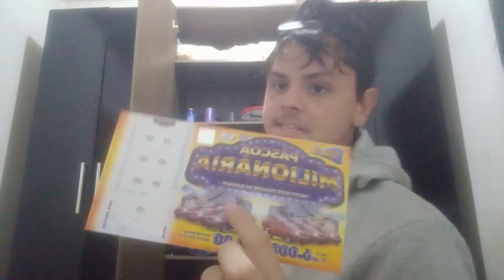VAMOS CONVERSAR UM POUCO...(JOÃOZITOS GAMEPLAY)com vinheta novinha!!!!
PESSOAL, A PRODUÇÃO DO CANAL CAPRICHOU MUITO!
Me segue nas redes:
me segue no Twitter:

Me segue no tiktok(conteúdos exclusivos só para inscritos de verdade lá)
Meu WhatsApp pra quem quiser falar comigo: